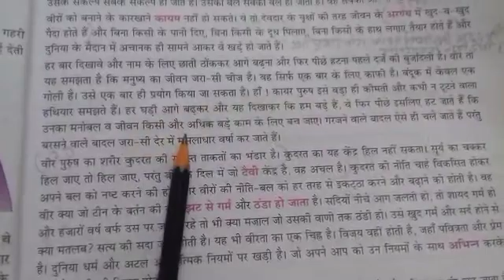Class VII... Hindi Lit ... Ch- 3 (Part 5th)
J.S.International School